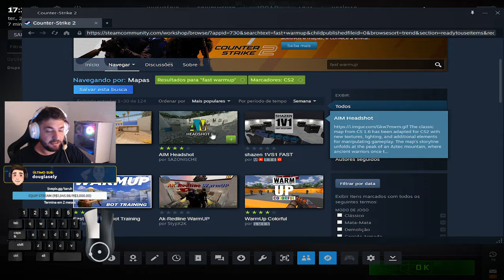TARUH ensina a MELHOR FORMA de TREINAR a MIRA e o SPRAY no CS2!